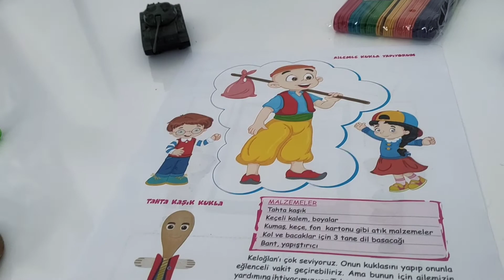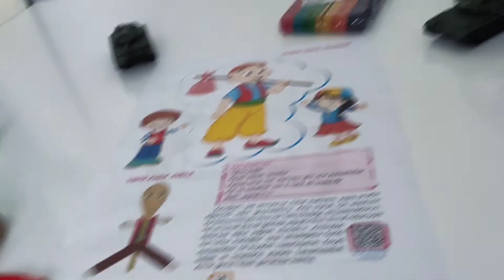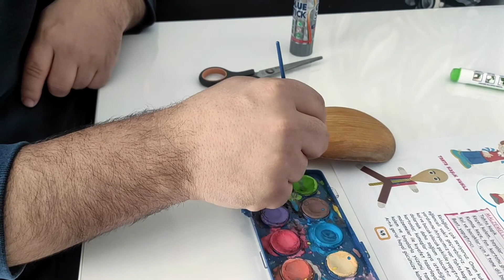kukla yapımı. tahta kaşıktan kukla yapma aktivitesi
tahka kaşıktan kukla yapma aktivitesi.

merhaba arkadaşlar bu videomuzda sizlere anaokullarında yapılan bir aktivite olan tahta kaşıktan kukla yapma etkinliğini paylaşacağız. herkese iyi seyirler..

gerekli malzemeler..

dil çubuğu
tahta kaşık
yapıştırıcı
evde kalmış artık malzeme (kumaş kağıt vs)
boya